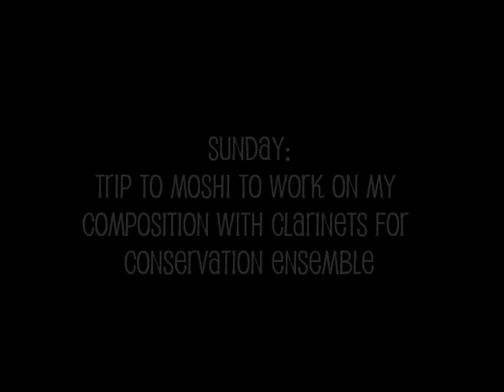March weekend in Tanzania